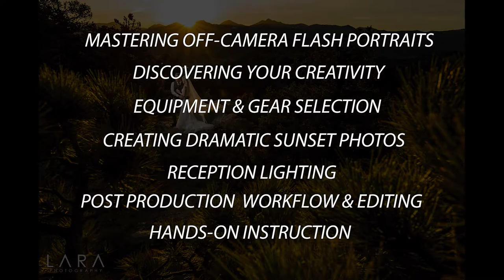Lara Photography's Wedding Photography Bootcamp - 2022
Register here starting November 26th at 11AM MST. Limited to 10 photographers ONLY

Do you want to learn how to get more creative with off-camera flash, make a six-figure income, or simply just want to attend a badass photography retreat? If you said yes to any of these, you do not want to miss this workshop!

My 2022 Wedding Photography Bootcamp will be open for registration on Friday, November 26th at 11am MST. In order to provide the best experience possible, this retreat is limited to only 10 people and it will sell out quick. So mark your calendars! This workshop will be extremely hands-on, meaning you won't just walk away with inspiration, but with actual skills you can immediately put into play.

In this 3-day photography retreat, you'll learn:

•How to control and master Off-camera Flash
•Build a successful business and turn your passion into a full-time career
•Learn effective and efficient post-production skills
•The steps you can take to earn a six-figure income with a small marketing/advertising budget

You'll also...

•Have all of your meals and drinks provided by a professional chef
•Get the opportunity to take photos in the beautiful mountains of Colorado
•Walk away with free stuff and swag